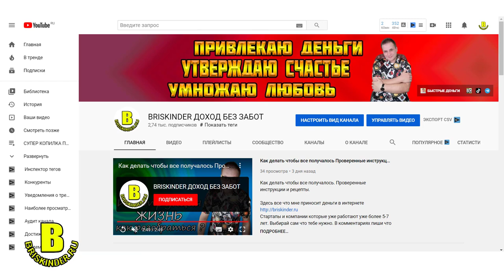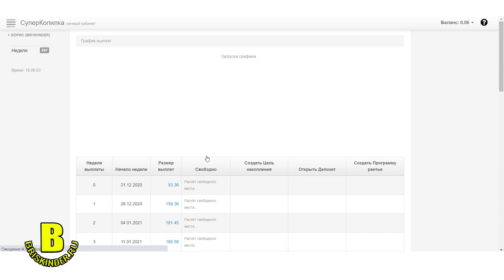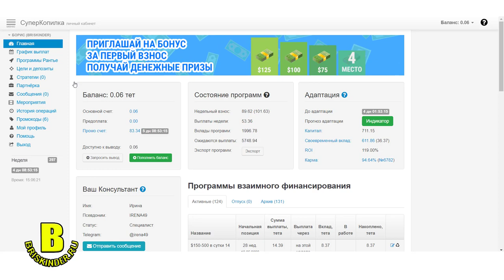СуперКопилка работа по стратегии залог успеха и выход на пассивный доход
СуперКопилка работа по стратегии залог успеха и выход на пассивный доход Получи бонус $30